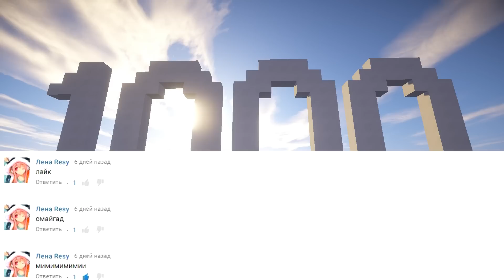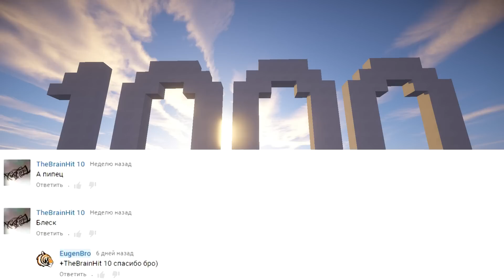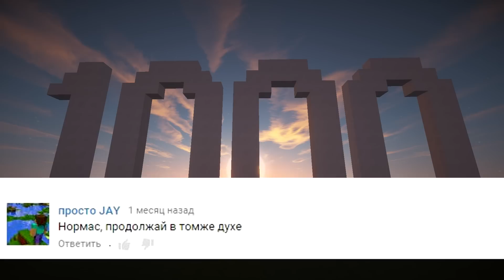ПЕРВАЯ 1000 ПОДПИСЧИКОВ СПАСИБО ВАМ!!!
Спасибо вам огромное!!! надеюсь скоро будет еще больше =3